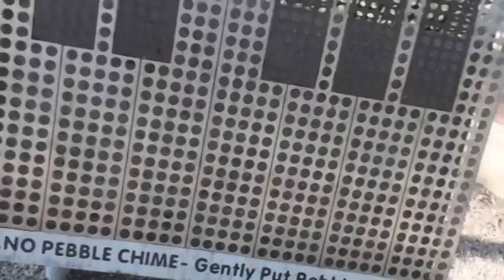Impressions of Alta Vista Gardens Revisited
Shorter, cleaner and easier on the eyes I recommend this video instead of the other one.
Impressions of Alta Vista Gardens in Vista, California
An Omni Pragma Production by Bryan Morse